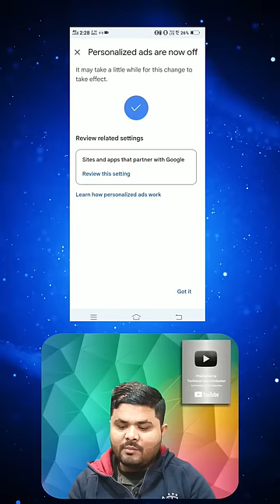Mobile Screen Par Aane Wale Ads Ko Kaise Band Kare 2023 | How To Block Ads On Adroid Phone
Your Quries-
1. display ads kaise band kare
2. display ads kaise band kare 2023
3. display ads kaise band kare samsung
4. display ads kaise band kare realme 5
5. display ads kaise band kare realme
6. display ads kaise band kare vivo mobile
7. display ads kaise band karen
8. display ads kaise band kare oppo
9. display ads kaise band kare vivo
10. display ads kaise band kare realme